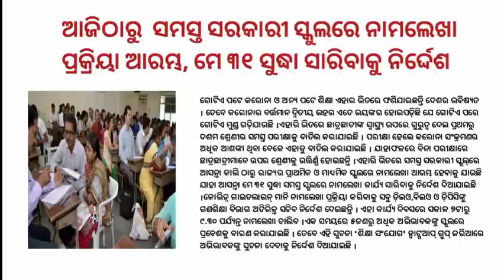Today odia news | Odia breaking news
odia vidyalaya
odia bidyalaya